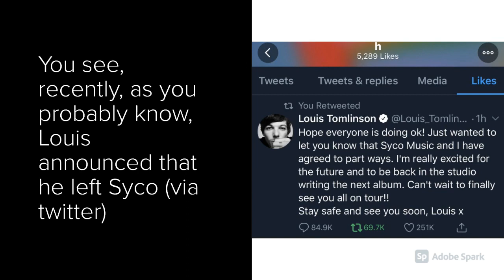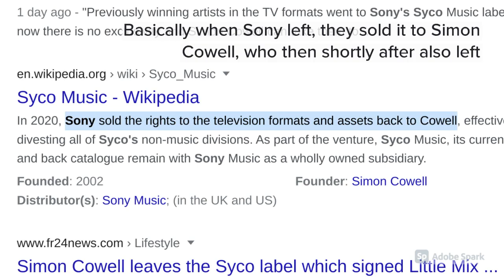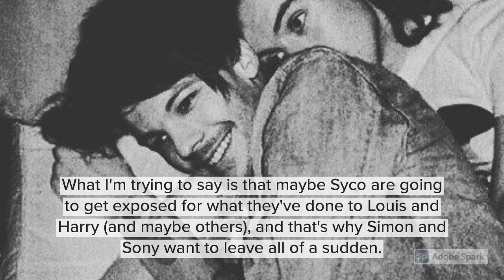Is Syco going to get exposed? ~ Larry Stylinson